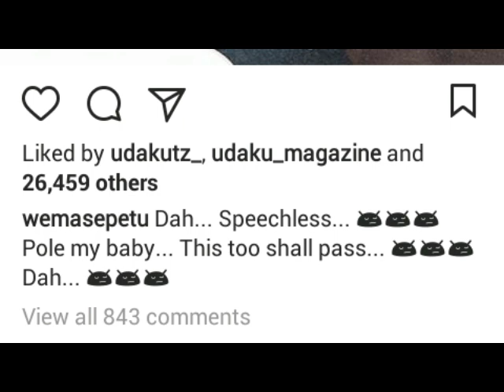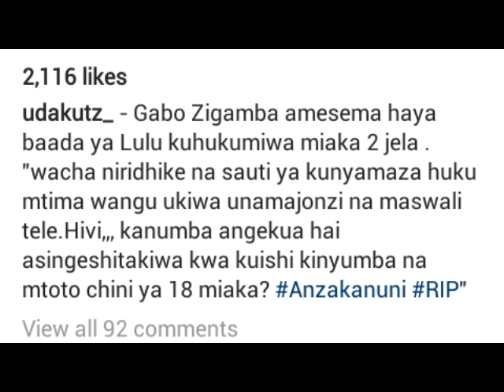Kitendo alichofanya Diamond, Wema na Dkt chain baada ya hukumu kimeacha watu midomo wazi